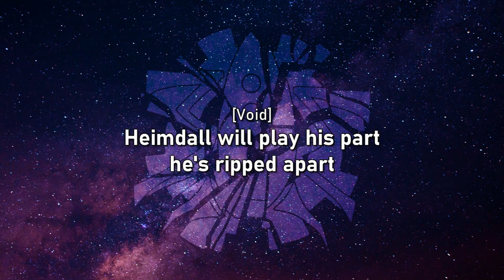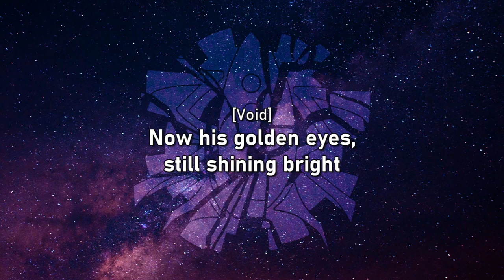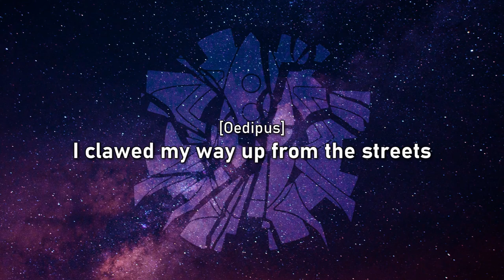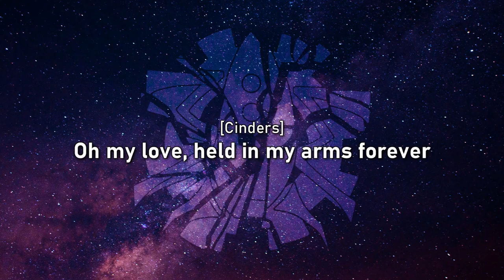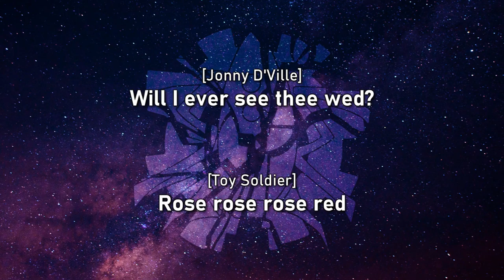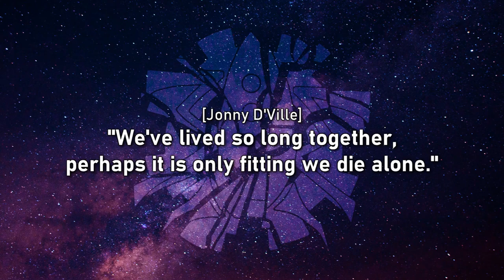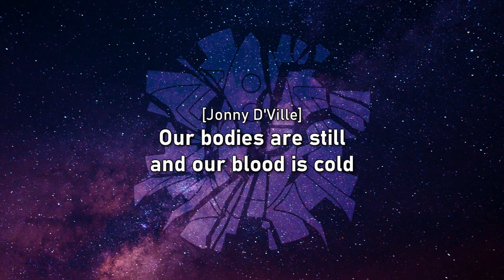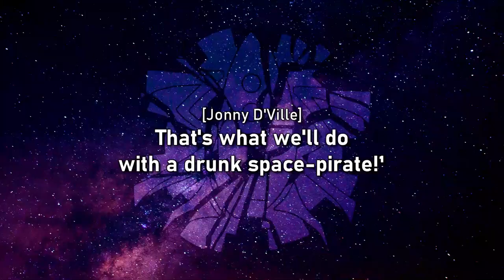Death To The Mechanisms (Stream Video + Album Audio)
It's Mechs brainrot hours! Here's the video from the Death To The Mechanisms livestream on the mechs' channel synced up with the audio from the album with added lyric subs for maximum brainrot :)

As you probably know, the livestream got kinda corrupted meaning we don't have all the camera footage, fortunately, the album did record till the end so we do have the full audio.
This video runs from the moment the mechanisms enter the stage till the end of the album, with the intermission cut out. For the bits we don't have video footage of, I've inserted the lyric videos from TheVoidSings, I've also used those to help correct and sync my subtitles.

If there's any issue with the video (like missing or faulty subtitles, or maybe I've made a stupid mistake like uploading the full thing without sound (yes that's happened before)) you can reach out to me on tumblr (@guinevere01) or discord (@tishdoesstuff)

0:00 - Act 1
2:22 - Tales to be Told
5:01 - Black Box
7:04 - Odin
9:59 - Cold Case
12:16 - Loki
16:32 - Person of Interest
17:40 - Thor
21:11 - Conspiracy to Commit Treason
22:48 - Sigyn
26:46 - White Noise
28:24 - Losing Track
31:44 - Expert Testimony
34:30 - Red Signal
38:11 - Ragnarok I: Runaway (partial)
40:46 - Ragnarok II: The Calling
43:49 - Ragnarok III: Strange Meeting
47:28 - Ragnarok IV: Jormungandr
51:23 - Ragnarok V: End of the Line
54:11 - Terminus

59:16 - Act 2
1:01:33 - Lost in the Cosmos
1:04:46 - Underworld Blues
1:12:08 - The Hanged Man Rusts
1:16:54 - Hellfire
(stream cuts out)
1:20:40 - Riddle of the Spinx
1:26:04 - Cinders' Song
1:30:26 - Rose Red (video footage from 1:30:44 to 1:31:51 and from 1:33:59 to 1:34:14)
1:34:25 - Elysian Fields
1:38:51 - Death to the Mechanisms (video footage from 1:42:24 to 1:43:15)
1:45:27 - Drunk Space Pirate (video footage from 1:46:39 to 1:48:51)